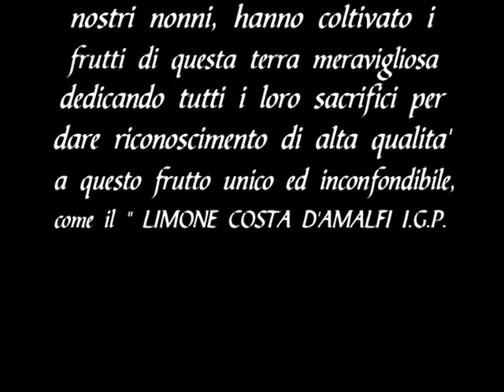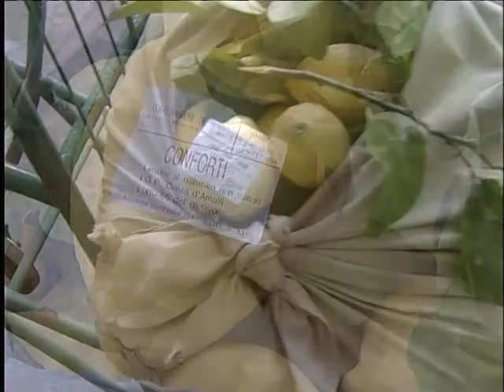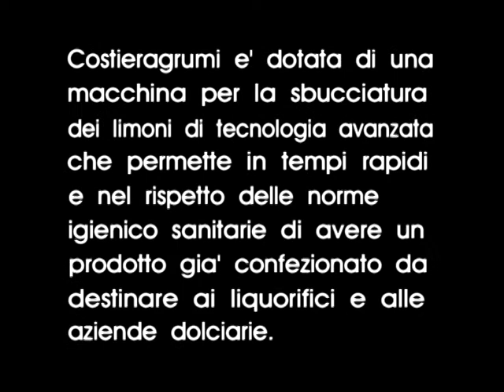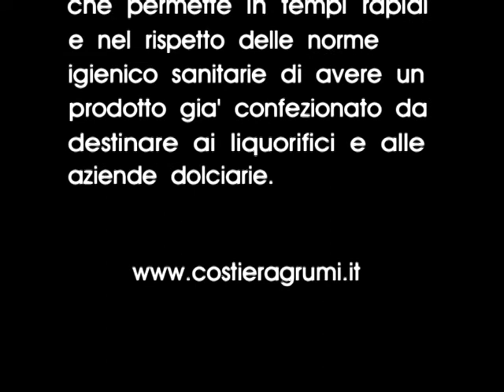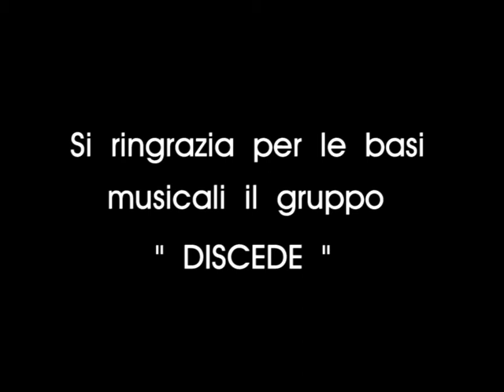Presentazione di Costieragrumi De Riso